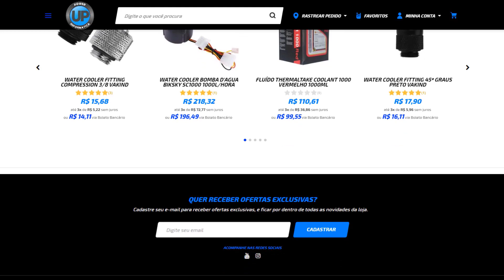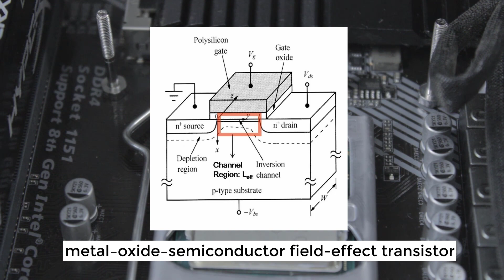O PRIMEIRO CPU DA HISTÓRIA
No vídeo de hoje vimos um pouco sobre o saudoso Intel 404. Gostou?

Power Up Informática

PC GAMER DE VERDADE É AQUI